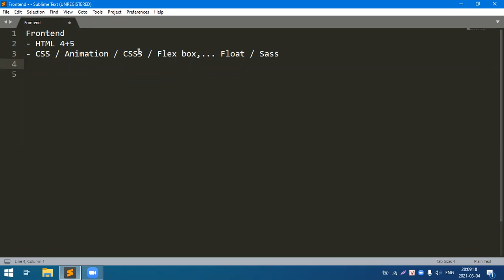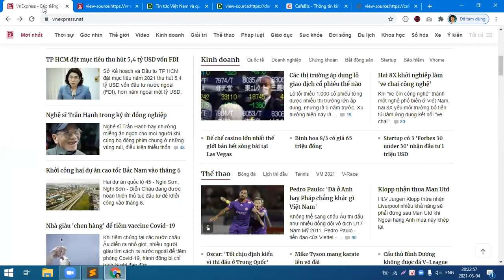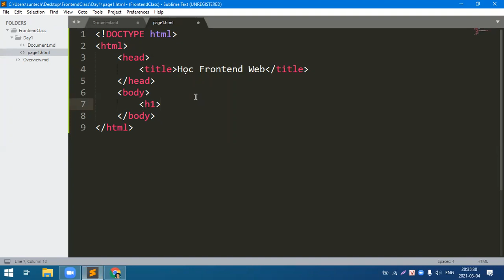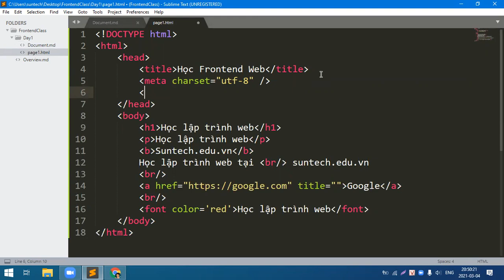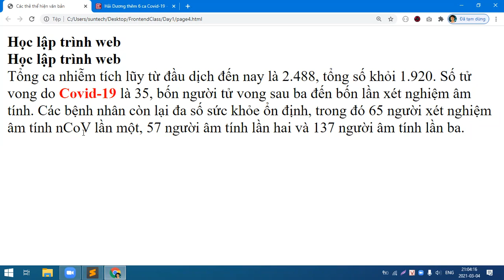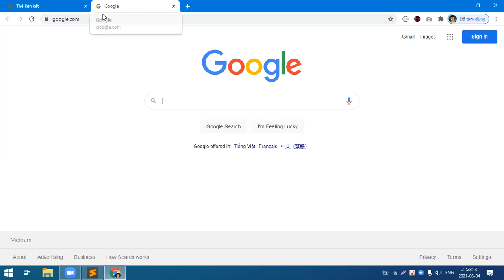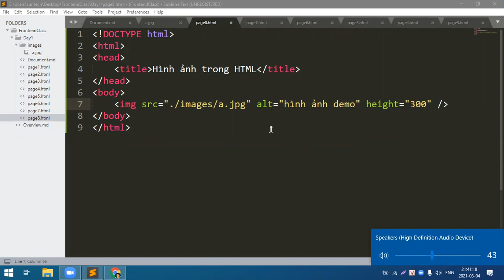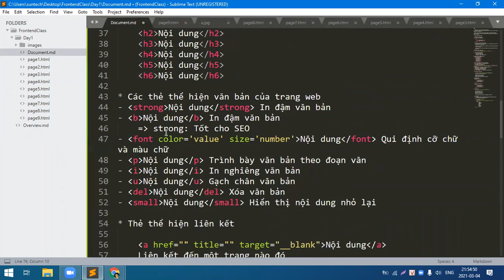Frontend Day 1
DAY 1: HTML